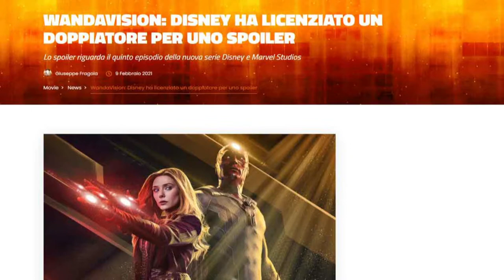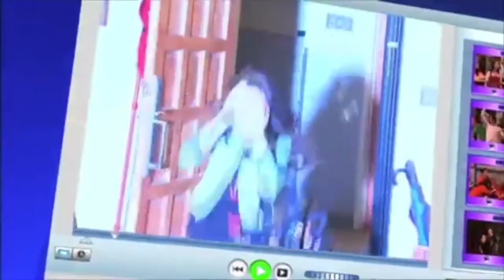Intervista alla Doppiatrice, attrice, vocal coach, Regista, Patrizia Mottola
Patrizia Mottola,  Doppiatrice presso Delta Tv Programs, attrice, vocal coach, Regista, titolare presso Pulsart Company BMGI records, Teacher presso NLP Italy, Coaching School.